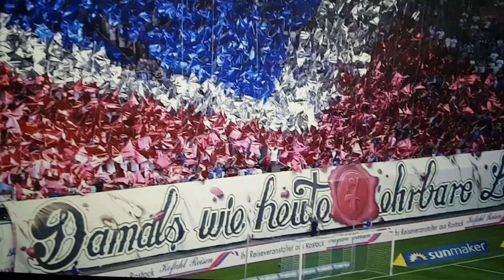FC HANSA ROSTOCK-Eintracht Braunschweig SÜDTRIBÜNE CHOREO" DAMALS WIE HEUTE"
Zum ersten Heimspiel der neuen Saison gegen Eintracht Braunschweig präsentiert die Südtribüne Rostock eine sehenswerte Choreo

Quelle: Telekom Sport